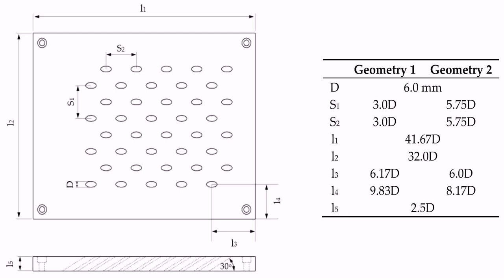Open Floor House Plans With Kitchen Island